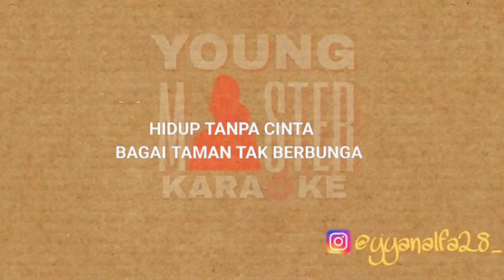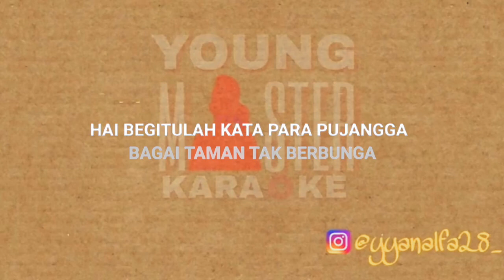Rhoma Irama - Kata Pujangga | Karaoke